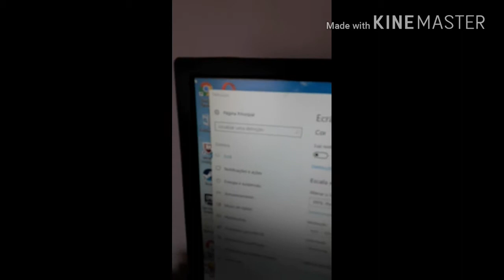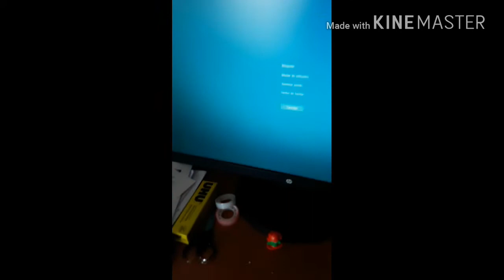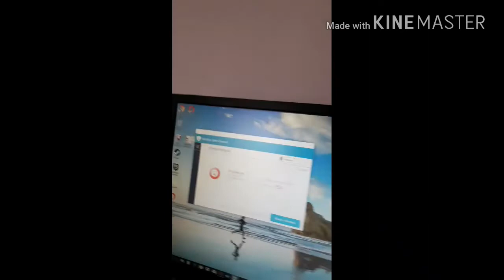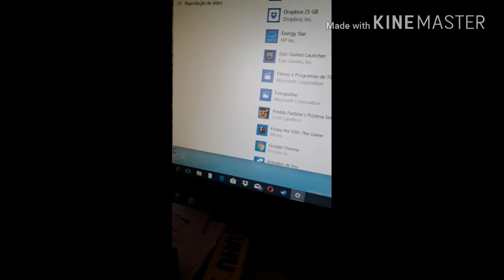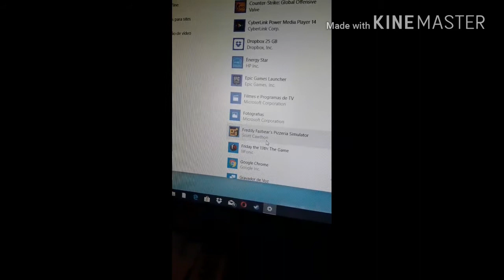O vírus do fortnite